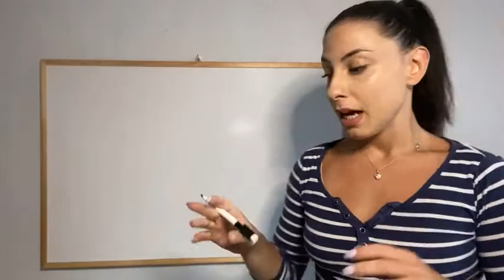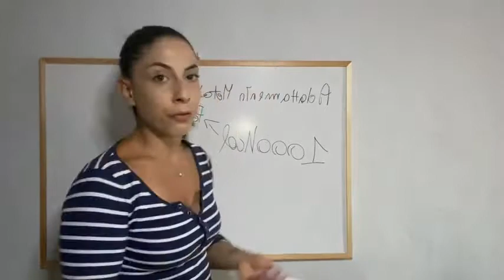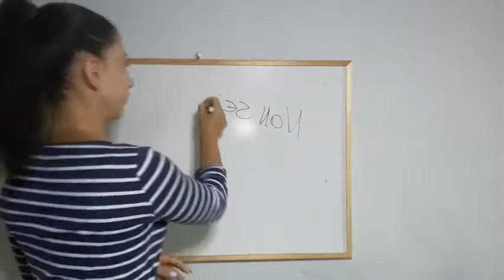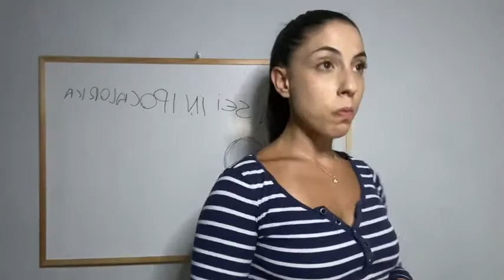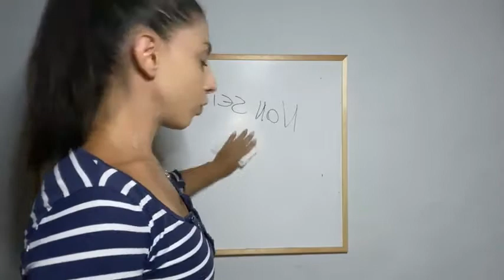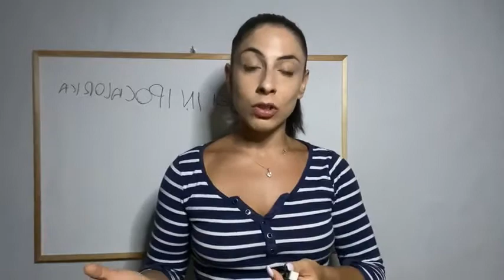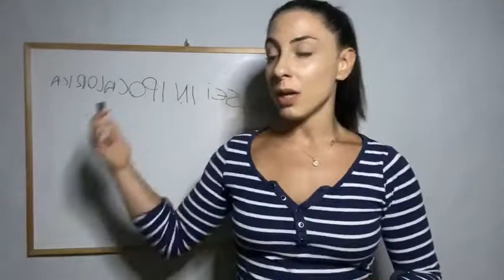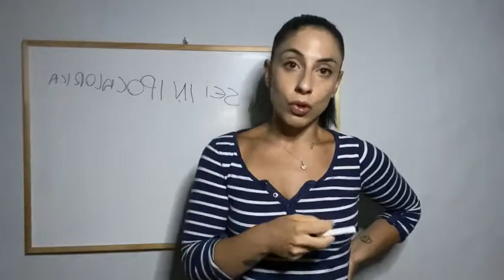Mangiare poco NON fa dimagrire! Non commettere questi 3 errori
Prenota una consulenza gratuita con noi per far analizzare la tua situazione specifica e scoprire se i nostri percorsi di affiancamento possono far al caso tuo, clicca qui Entra adesso nel gruppo facebook Guerriere in Forma 👉🏻

Se sei una Donna che vuole essere in forma senza dover eliminare i carboidrati;
Senza fare la fame;
Senza ore e ore di allenamento;
Senza prendere pilloline o bibitoni e, soprattutto, senza mai più riprendere i kg persi...

Allora tutto ciò che devi fare è entrare all'interno di Guerriere in Forma e parlare con le mie Guerriere Vincenti, scopri come fanno a perdere grasso e cm senza privazioni!

Guarda questo video fino alla fine e, se ti piace l'argomento, vorresti saperne di più...

Chiama questo numero gratuito 👉🏻 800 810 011